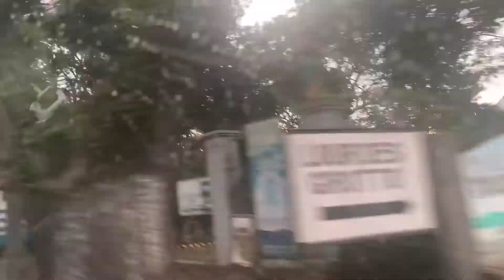Tagaytay Dinner date with Lean n' Green BODs 🥰💕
SOLID ALLIANCE core leaders Meeting & Bonding with Chairman Christopher Puntanar & Vice Lowell Wayne Fajarillo!..❤️❤️❤️

Masayang kwentuhan at kainan  with this amazing people.🙏✨